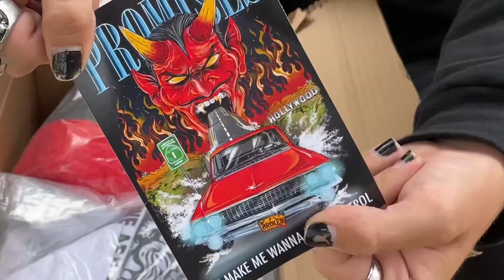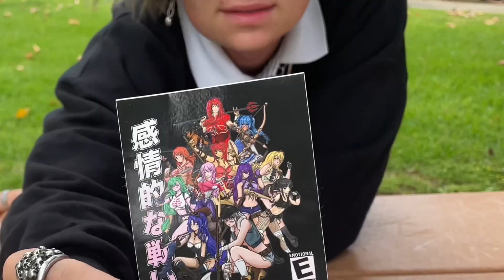Huge Brokenpromises UNBOXING + Crazy skateboarding!!!!!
Thanks for filming @ devillenunes

Fr. @ johnibradford